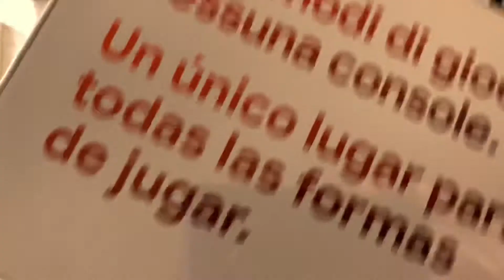GOOGLE STADIA: PREMIERE EDITION - Pre-Unboxing (Vlog)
PRE-UNBOXING GOOGLE STADIA PREMIERE EDITION

Llega el Black Friday y Google hace la "rebajada" de su, no tan bien tratado, Stadia.
De salida costó 139,99€, luego bajaron a 99,99€ y en el Black Friday lo bajaron a 69,99€, el precio de un videojuego de la generación pasada.
En la caja viene un Stadia controller, el Google Chromecast Ultra 4K HDR y un mes de suscripción a Stadia Pro.
El unboxing y review vendrá próximamente.
Ahora os dejo con la llegada del paquete y el pre-unboxing.
Consola: Google Stadia Premiere Edition
Cámara: Iphone X
Edición: iMovie mobile